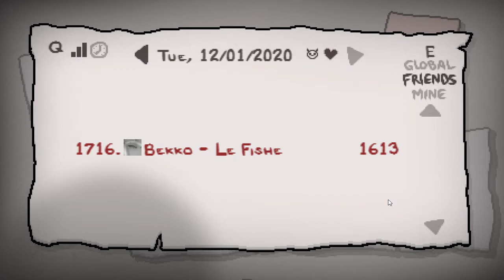Daily Dose of Isek Baby - 01/12/20 - Episode 28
At this point the game doesn't even matter, I'm just here to talk a little sh*t and log off

Pls watch my friends or I won't like you :) :

Krotus' Perspective:

uhhh idk what else to put

something something

someone dm me romantic song lyrics pls

❤ - Yeti